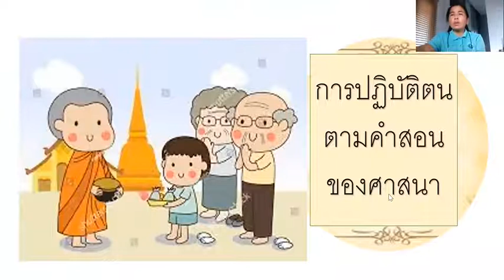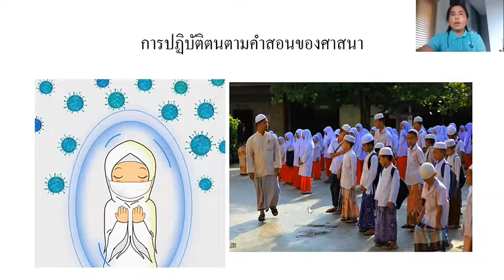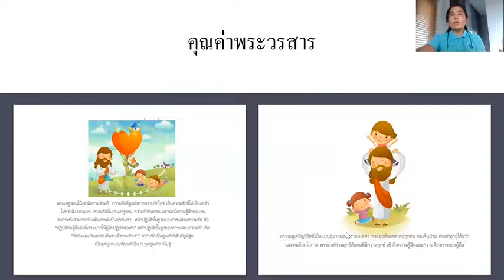อ.3/3 ครูเพียงใจ หน่วย ศาสนาที่หนูรู้จัก(ครั้งที่5)